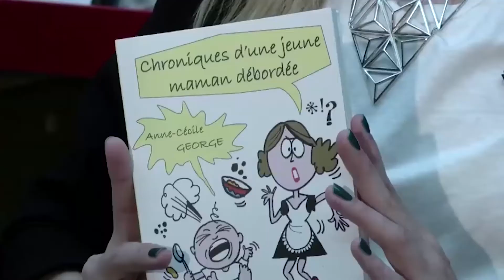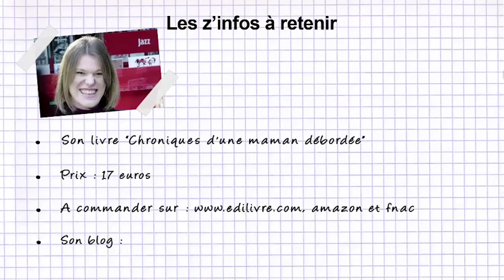Anne-Cécile Georges, auteur Edilivre, interviewée sur Canal Coquelicot.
Nous avons le plaisir de vous faire partager cette séquence diffusée sur Canal Coquelicot, dans laquelle est interviewée notre auteure Anne-Cécile Georges, auteur de « Chroniques d'une jeune maman débordée ».

Résumé de l'ouvrage :

Chroniques d'une jeune maman débordée est un témoignage brut qui n'a pas la prétention de donner des conseils avisés aux jeunes mamans, mais qui a pour vocation de traiter avec autodérision et humour le quotidien d'une maman de deux marmots. L'auteur choisit ici quelques extraits d'une vie bien chargée entre vie professionnelle, école et nourrice dans le but de décomplexer, faire sourire, et surtout rassurer.

Biographie de l'auteur :

Anne-Cécile George a fait son école d'infirmière à Paris, puis sa spécialisation de puéricultrice à Toulouse. Elle a exercé dans le milieu hospitalier tour à tour aux urgences pédiatriques, salle de réveil puis la réanimation avant de se tourner vers le milieu de la petite enfance. Elle dirige aujourd'hui une crèche en banlieue parisienne.

A propos d'Edilivre :

Edilivre est une maison d'édition alternative et trublionne qui favorise l'émergence de nouveaux talents et les prises de risques éditoriaux (papier et numérique).